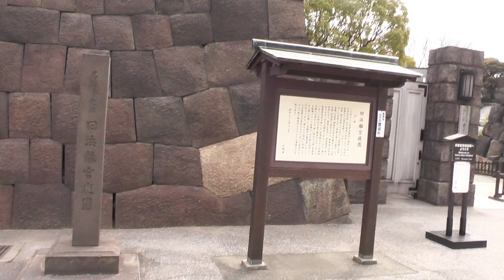新橋駅から歩く 浜離宮恩賜庭園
桜の季節をこれから迎える園内は静かで、野鳥のさえずりが聞こえます。